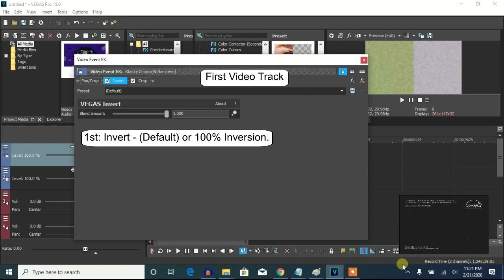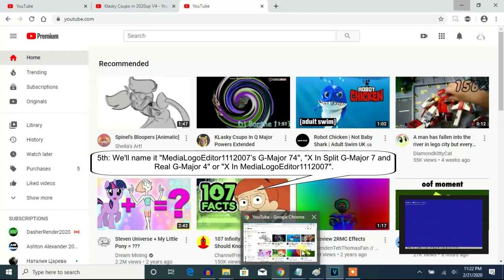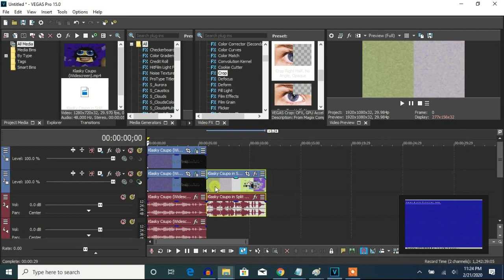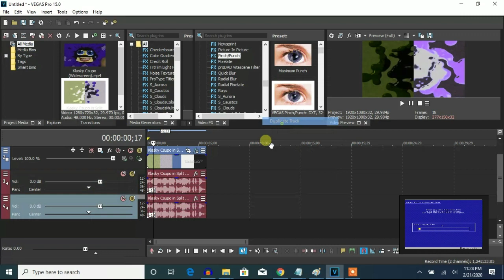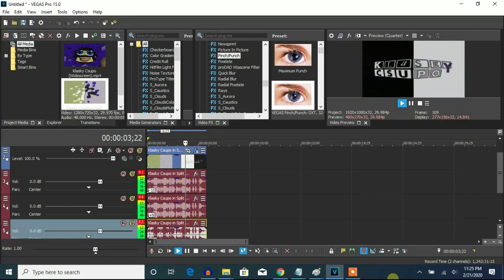How To Make G-Major 148 On Vegas Pro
Made on ‎Saturday, ‎February ‎22, ‎2020, ‏‎12:57:58 am to 12:59:29 am
Edited on Saturday, ‎February ‎22, ‎2020, ‏‎1:20:46 am
Edited again on ‎Saturday, ‎February ‎22, ‎2020, ‏‎1:31:30 am to 1:32:51 am

(0:05 - 2:46): (G-Major 7 vs. Real G-Major 4) = MediaLogoEditor1112007's G-Major 74

(2:46 - 4:03): (MediaLogoEditor1112007's G-Major 74 + G-Major 74) = G-Major 148